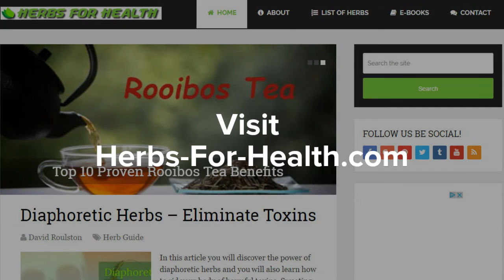Health Benefits of Eucalyptus Oil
Discover The Top 10 Health Benefits of Eucalyptus Oil

1. COLDS AND FLU
What does eucalyptus oil do for colds and flu. Basically Eucalyptus can cleanse the body of micro-organisms and harmful toxins that make you feel unwell.

2. ALLEVIATING PAIN

Eucalyptus essential oil has been scientifically proven to be particularly effective in alleviating pain, especially joint and muscle pain when topically applied.

3. REPELLING INSECTS

You can now easily do away with irritating pests and insects thanks to the natural herbal remedy’s distinct smell that drives them off.

4. PROMOTING GOOD DENTAL HEALTH

Eucalyptus essential oil is a common natural ingredient used in various toothpaste and mouthwash dental products.

5. BOOSTING THE IMMUNE SYSTEM

Various scientific studies show that eucalyptus oil contains potent natural properties and compounds that can be used to enhance the immune system.

6. TREATING RESPIRATORY ISSUES

Eucalyptus essential oil has been scientifically proven to be quite effective in treating a wide range of respiratory issues, especially coughs and colds. The herbal remedy can also be used to offer relief against various sinusitis, asthma and bronchitis symptoms.

7.  ALLEVIATING FEVER

The eucalyptus plant is often referred to as the “fever” tree due to its amazing ability to reduce body temperature and manage fever.

8. DIABETES MANAGEMENT

The natural herbal remedy can be used to manage and even prevent diabetes. There are various scientific studies that are still being carried out to explain the eucalyptus essential oil’s significant role in lowering blood sugar levels.

9. TREATING ANXIETY, STRESS, DEPRESSION

This essential health benefit is attributed to the natural herbal remedy’s potent soothing and sedative effects. Eucalyptus tea is a natural remedy commonly recommended, especially for individuals suffering from chronic stress and anxiety.

10. EUCALYPTUS BENEFITS FOR SKIN

According to the “University of Maryland Medical Centre,” the eucalyptus essential oil has been used to reduce inflammation, treat various skin infections and heal wounds for centuries now.